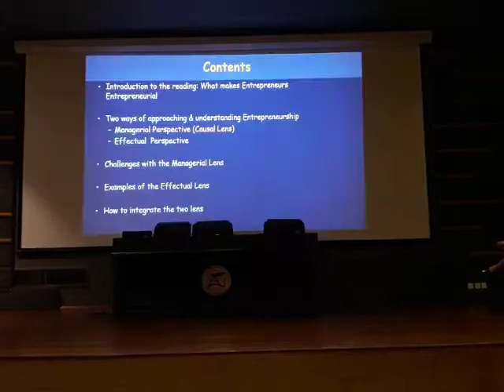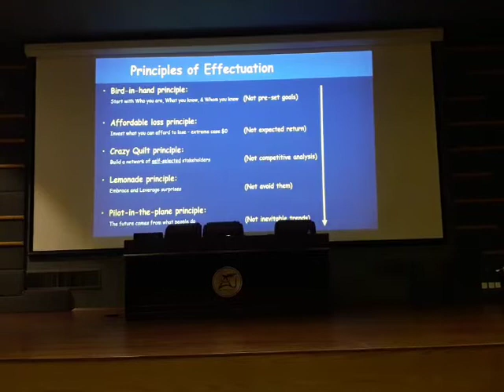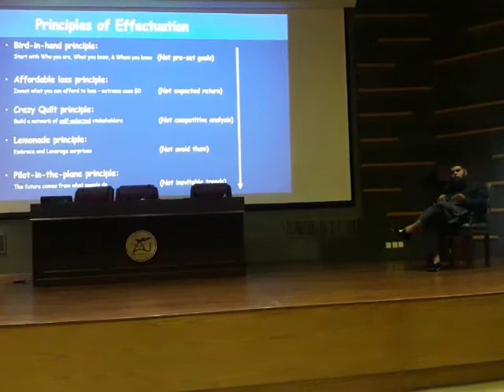entrepreneurship by Dr. Shahid Qureshi Director IBA in Air University, Islamabad